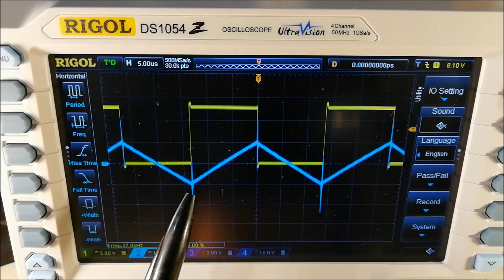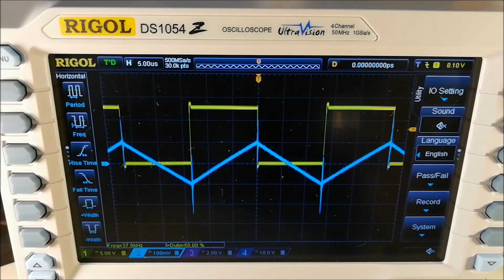Half-bridge board (Ep.2) - Final prototype and test inductor - #73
Project for the realization of a prototype board with the half bridge circuit. This video shows the completed board and a test is performed on a test inductor to verify its correct functioning.